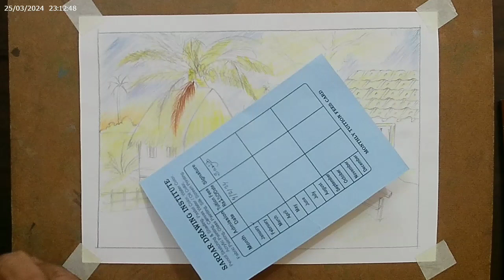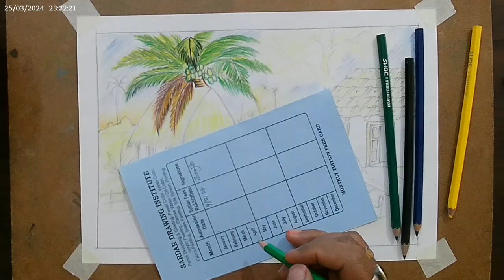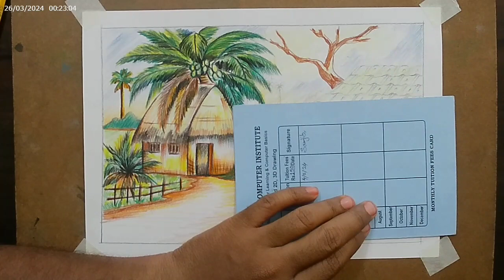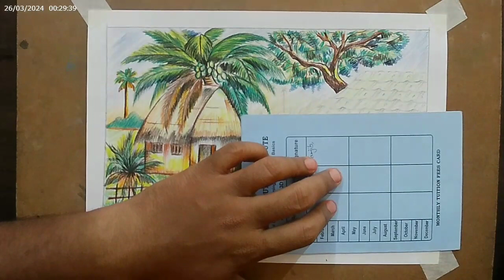How to draw village scenary drawing ll village scenery drawing color pencil ll গ্রামের দৃশ্য....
How to draw village scenary drawing village scenery drawing # গ্রামের দৃশ্য

Hi/Hello friends,
Hi/Hello friends,
In this video you can learn How to draw a beautifulvillage nature drawing .this painting is based on village sight, using pencil colour step by step tutorial.
Easy Scenery for Kids || Simple Village Scenery Drawingstep by step.
In this video  I will teach today,
 drawing easy tutorial
I will teach you the color of the whole  picture  step by step with a good oil pastel colour. I hope you like this video.

Materials Used:-
1)  Pencil:- colour pencil.
2)  Artline 6 choice art sketch pencils.
3) Apsara glass marked white color pencil
4) eraser
5)Drawing board
6)A4 size bond pepar
7)camel  oil pastel color
8)doms  color pencil
9)1 table lamp
10)and mobile  holder.